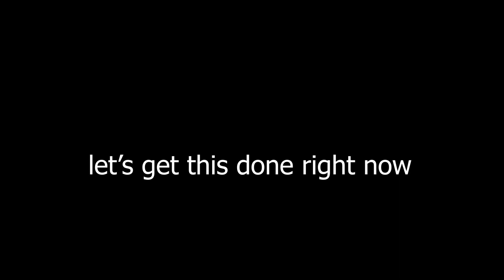ASMR WITH POST-ITS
Hey guys! Welcome to this random af Post It, single item ASMR. I hope you enjoy it! More videos coming soon.

TINGLES APP (For iOS and Android!)

and if you liked that mini song in the intro